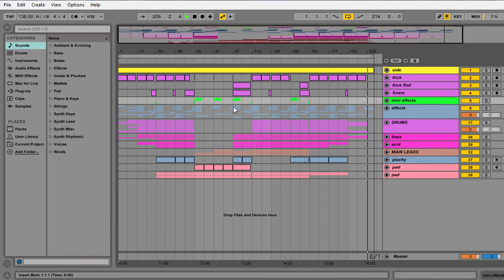Future Sounds Of Egypt ( Ableton Template )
This template is ready to give you professionaly designed sounds.

Another modern UPLIFTING trance template.